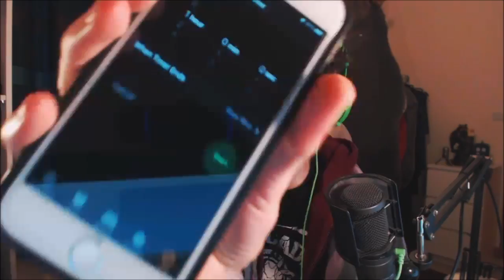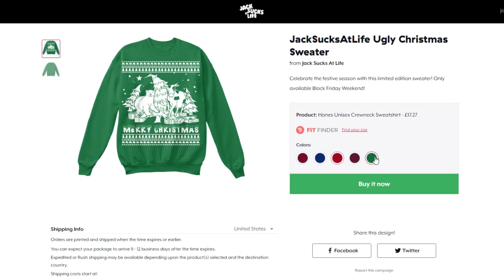HOW MANY MINECRAFT HACKERS CAN I CATCH IN 1 HOUR?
Minecraft Hacker Trolling EP104 - HOW MANY MINECRAFT HACKERS CAN I CATCH IN 1 HOUR?
Today we're trying something very different on the channel, let me know what you thought of this episode of Minecraft Hacker Trolling down below!
► JackMasseyWelsh
Join my Minecraft server:
► play.skycade.net
People who advertise, spam or argue in the comments will be blocked.